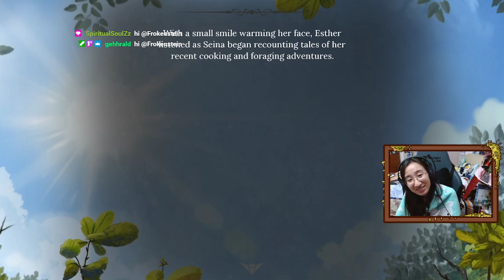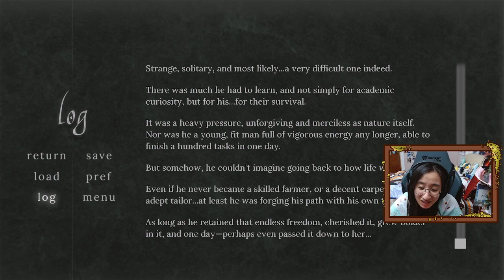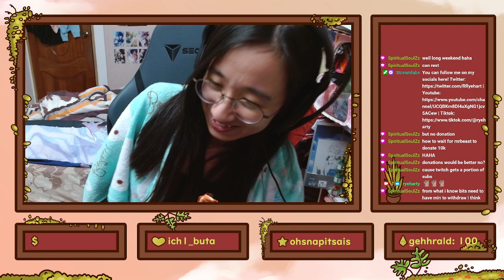[Pale Cachexia] Let's read a story together~!